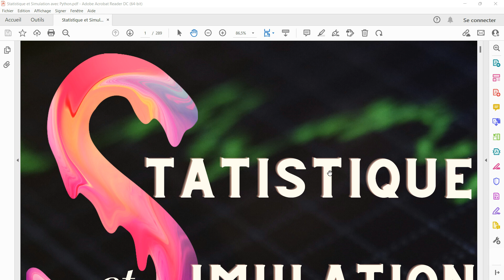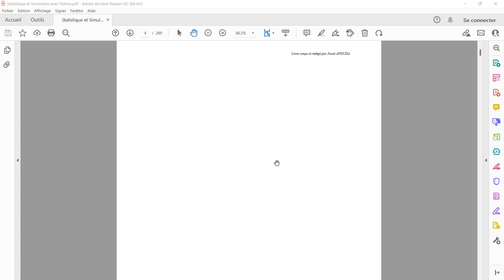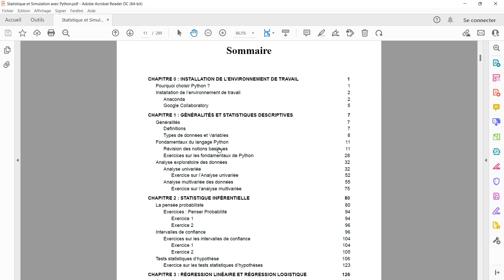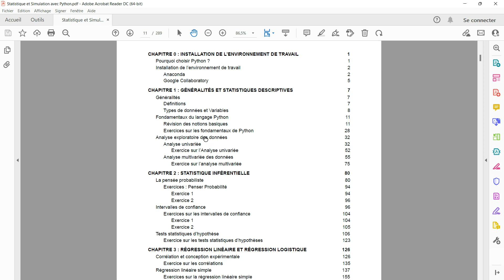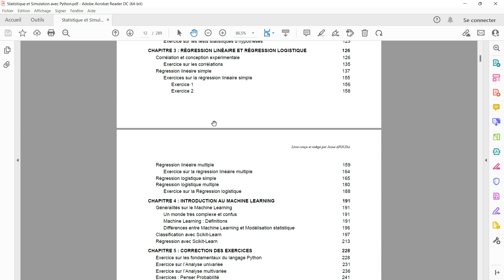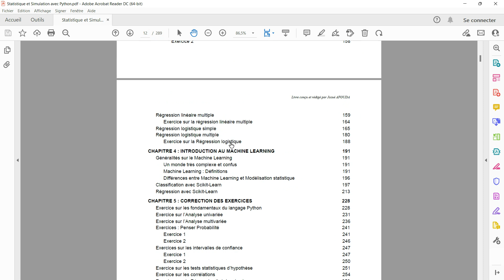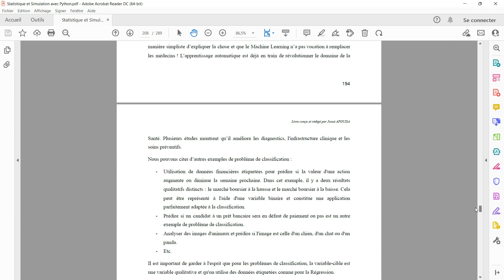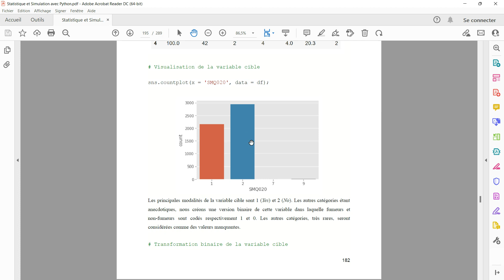Statistique et Simulation avec Python - Cours et Exercices corrigés | Ebook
Le livre contient :
- Programmation avec Python ; - Statistiques descriptives ; Probabilités ; - Statistique inférentielle ; - Modélisation statistique ; - Machine Learning, etc.

Pour apprendre à programmer dans Python